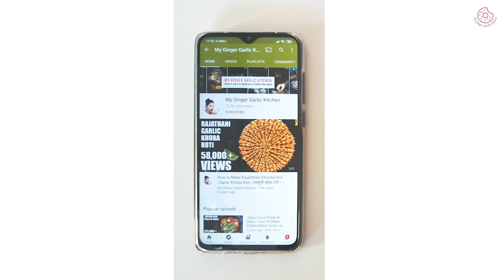Must-Try Christmas Dessert! 5-Minute Easy Chocolate Pomegranate Bites | Festive Holiday Treat Idea!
Chocolate Pomegranate Bites | Easy Holiday Dessert Recipe

Craving a festive holiday treat that’s easy, delicious, and perfect for any occasion? Try these Chocolate Pomegranate Bites! This simple no-bake dessert combines the rich, velvety taste of chocolate with the fresh, juicy burst of pomegranate seeds for an irresistible sweet-and-tart treat.

Whether you are looking for last-minute holiday dessert ideas, edible gifts, or a quick party snack, this recipe is perfect for Christmas, Thanksgiving, New Year’s, or any festive gathering. These homemade chocolate treats are fun to make and loved by both kids and adults.

In this video, I’ll show you how to make these easy chocolate pomegranate bites with simple ingredients and step-by-step instructions. If you love exploring **Indian, American, and international recipes, or want to learn more about unique **holiday desserts**, this recipe is for you!

📌 Why You’ll Love This Recipe:
✔ Quick & Easy
✔ No-Bake Dessert
✔ Perfect for Holidays & Parties

Yields: 16 cups/bites

Ingredients for Pomegranate Chocolate Cups
☛ 300 grams high-quality chocolate (I have used a combination of dark, milk, and white)
☛ 3 cups pomegranate seeds
☛ 3 teaspoon coconut oil